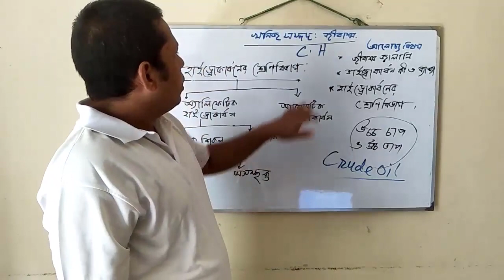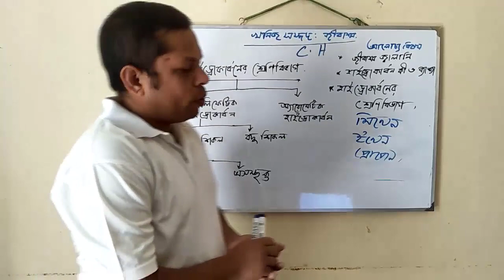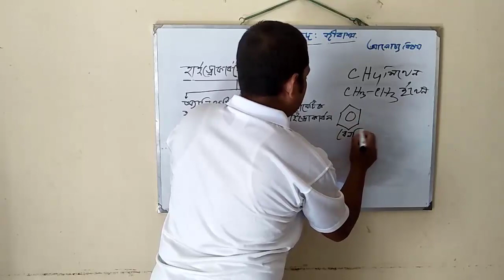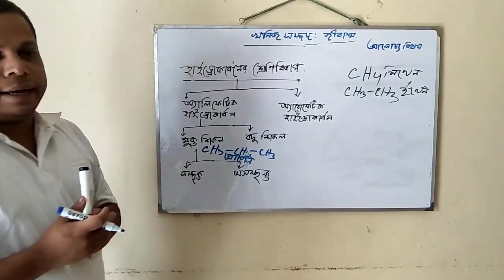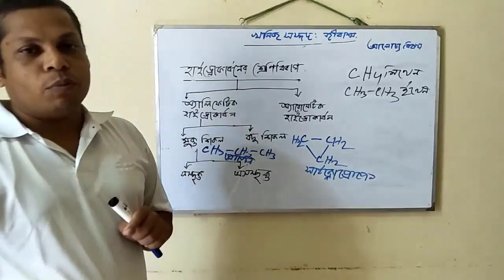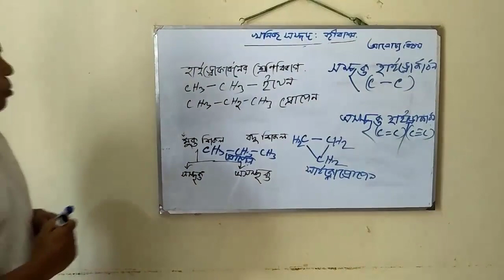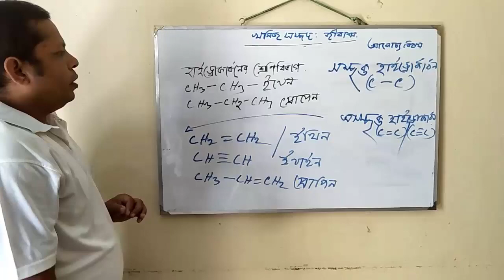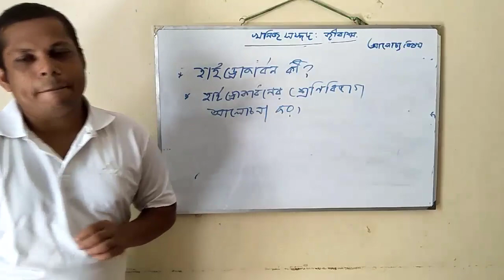বিষয় : রসায়ন। পাঠ : হাইড্রোকার্বন কী ও এর শ্রেণিবিভাগ